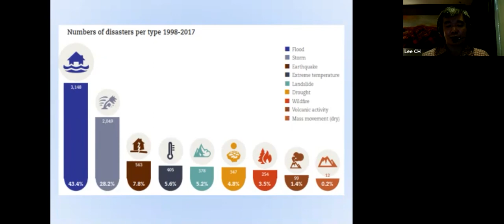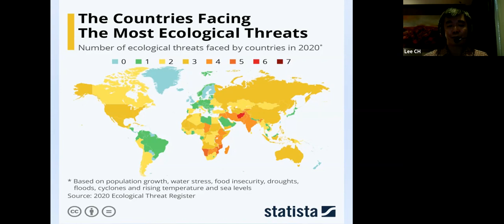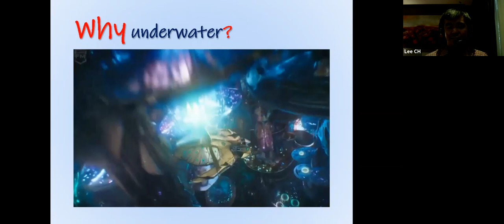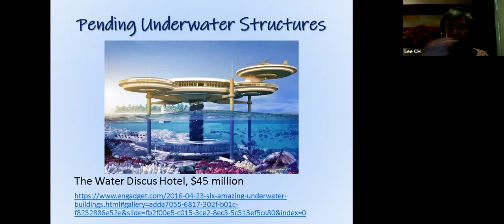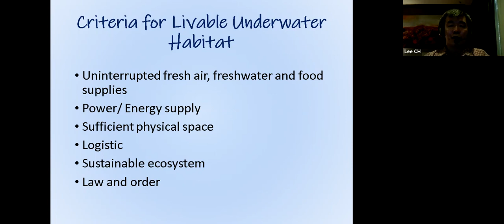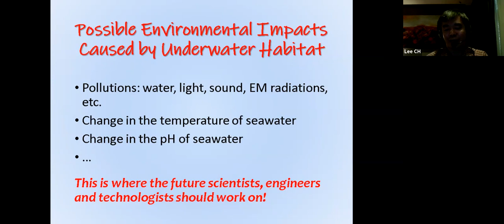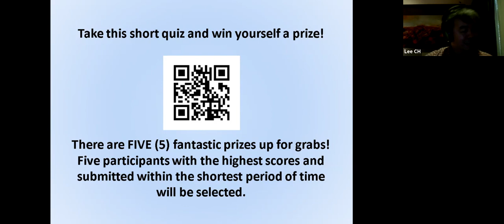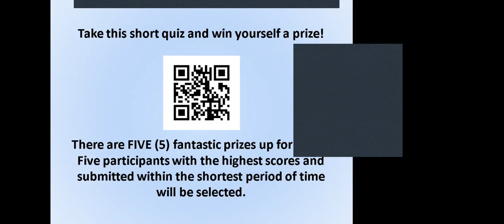e-KLESF: Webinar Where is our future habitat